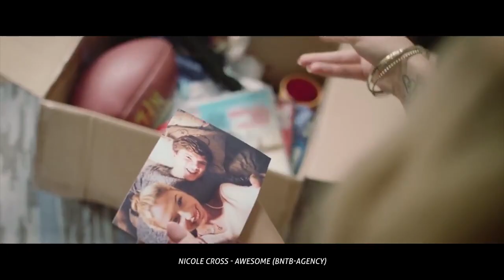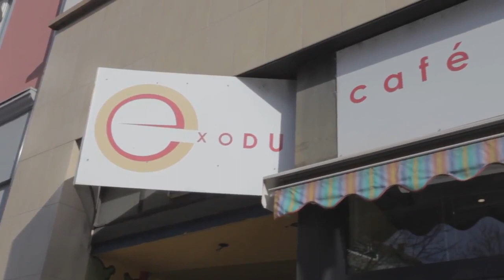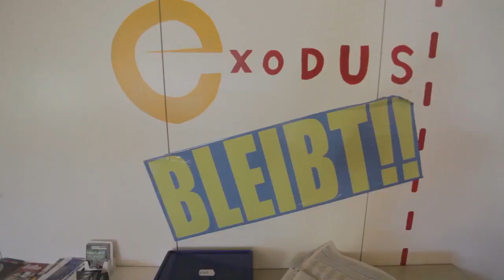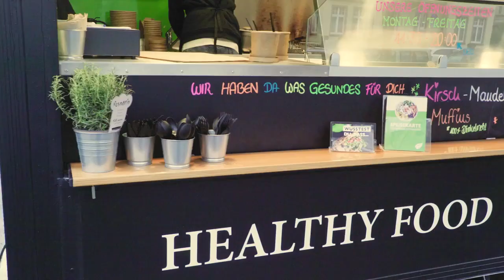POPSCENE: Club TV E1 [Popscene Reupload]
POPSCENE Club.tv.(inklusive Gewinnspiel - siehe unten)
Diesmal mit unserem Covermodel Nicole Cross (Ever Ever Management). Wir haben Nicole bei dem Covershooting begleitet. Fotograf war Layoutist. Ausstatterin Tabula Rosa (Sarah Hofmann) in Zusammenarbeit mit Fabian Schmidt und Make Up Artist Ann-Kathrin Benoist. Danke an Marie Anika Petters und Carmelo Lo Porto). Es gibt eine Wahnsinnsreportage von der Spielwarenmesse Nürnberg. Wir haben das Café Exodus besucht und zum Thema Videowettbewerb "Bandsalat" befragt. Apropos Salat. In unserer Mittagspause haben den veganen Foodtruck von QualiLife Green besucht. Natürlich mit Kamera. Wir haben immer die Kamera dabei. In unserer Rubruk Jobs im Saarland haben wir uns mit Steffen Ko vom Sicherheitsdienst Security-Service-Schmitt über die Branche unterhalten. Wenn Du auf der Suche nach einem spannenden Job bist, schau dir das doch mal an. Zu guter Letzt liest uns Mitarbeiterin Nina Pitz den aktuellen Artikel von unserem Sexperten Dr. Rouven Gehr - Institut für Beziehungsentfaltung vor.
+++ Gewinnspiel 3x2 Karten für Nicole Cross (Exklusives Radiokonzert bei UNSERDING am18.4)+++